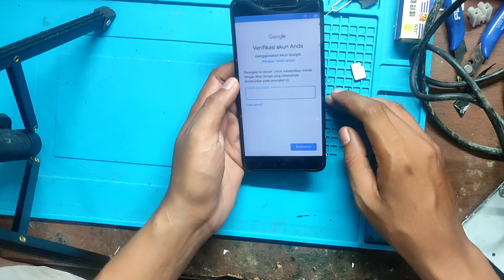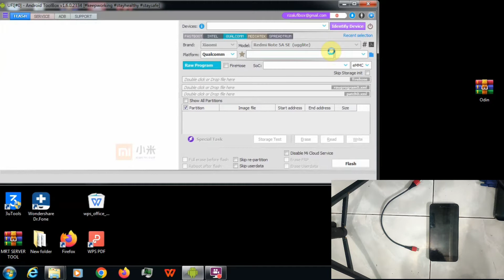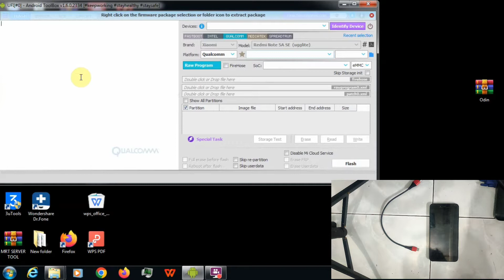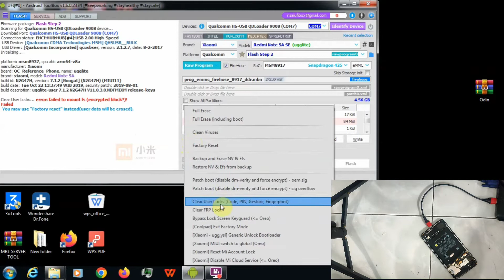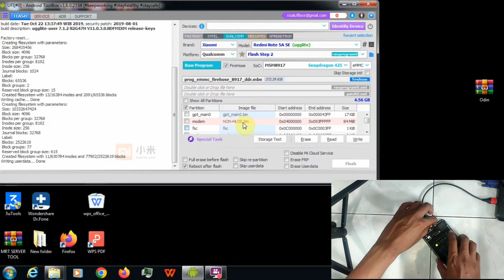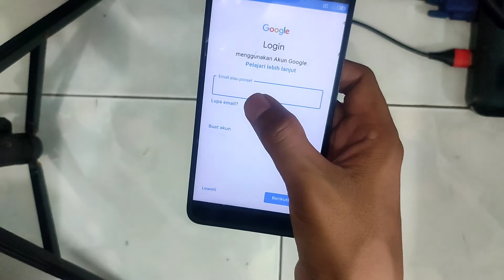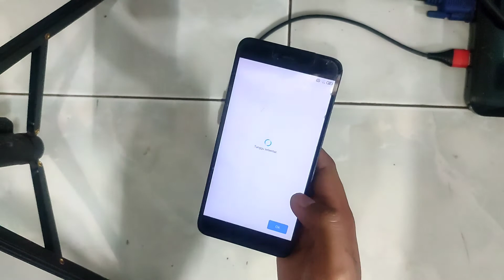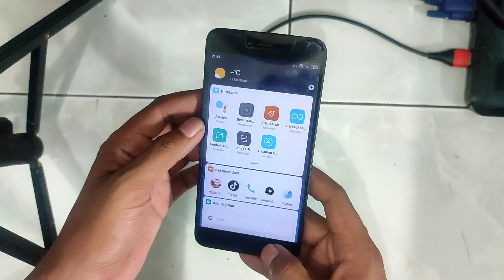cara perbaikan redmi note 5a lupa akun google